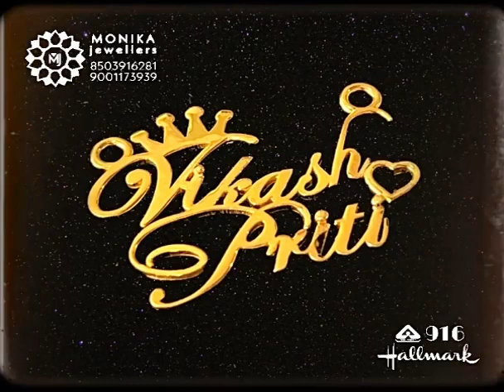latest Gold Name pandent / Make by order 9001173939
gold name pandent